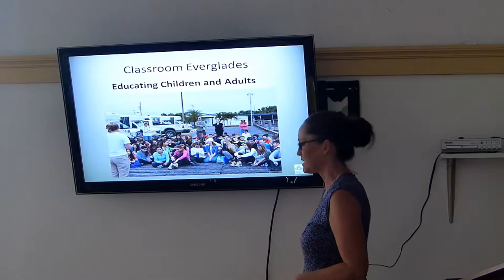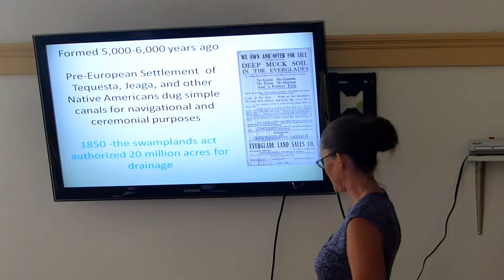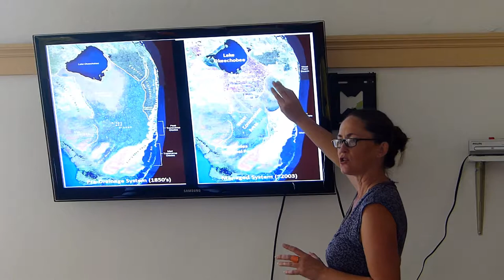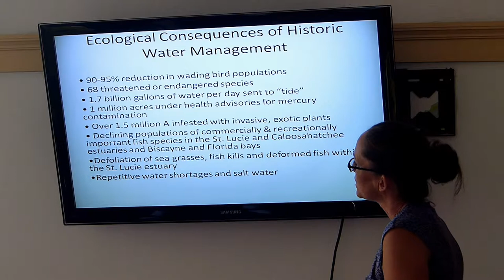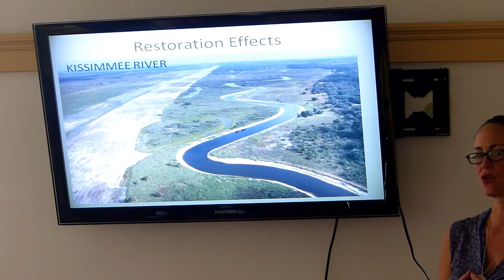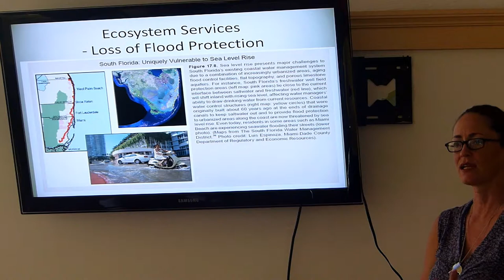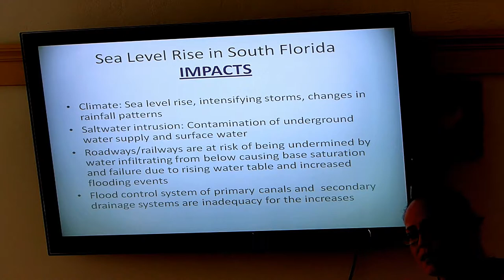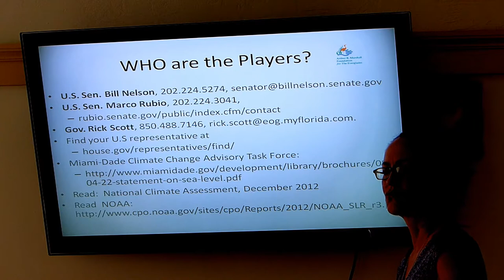Lake Worth Festival of Trees 2015 - Presentation by Tara Bardi, Arthur R. Marshall Foundation